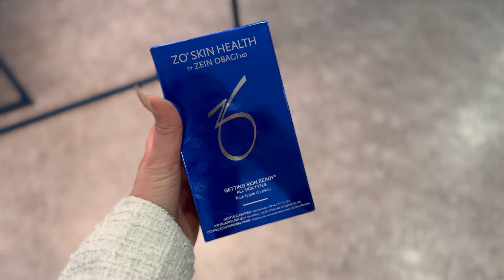РОЖДЕН ДЕН | седмица в Торонто | бях болна | подарък от SEPHORA | GRWM | какво ям в един ден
този влог беше много хаотичен, но пък  това си е част от живота. Надявам се да ви хареса.

Можете да поръчате книгата ми "Да се счупиш на парчета, за да се (пре)създадеш отново" от тук

За безплатна консултация за предизвикателствата на slaybodychallenge можете да ми пишете на лично съобщение в инстаграм или на имейл.

00:00 - болна съм
05:14 - GRWM, подарък от Sephora + размисли
22:33 - събота
24:04 - неделя и как ми започна годината
28:48 - какво ям в един ден
30:39 - моят роджен ден
40:50 - сряда
41:11 - четвъртък
41:55 - край